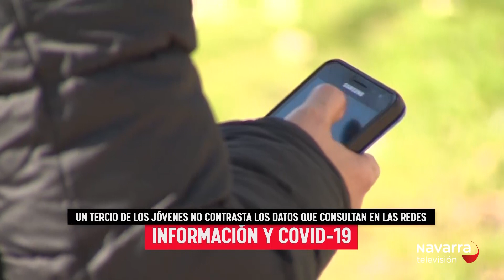Las noticias de Navarra en dos minutos